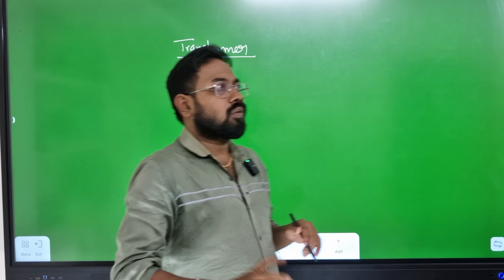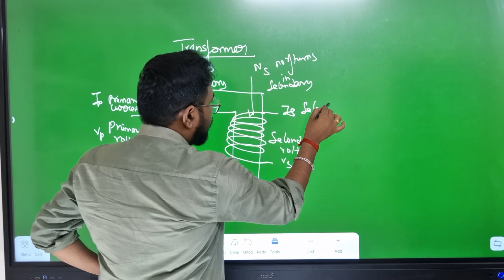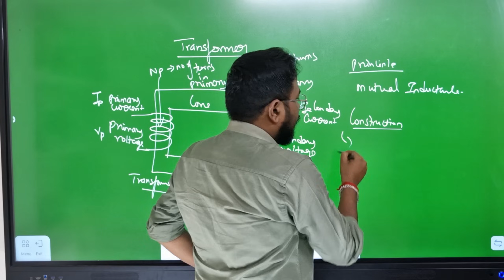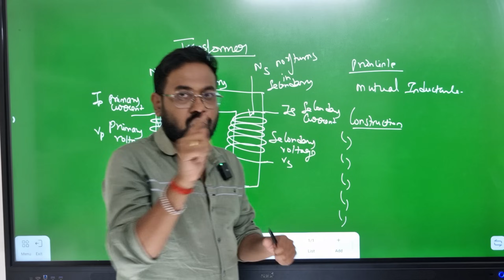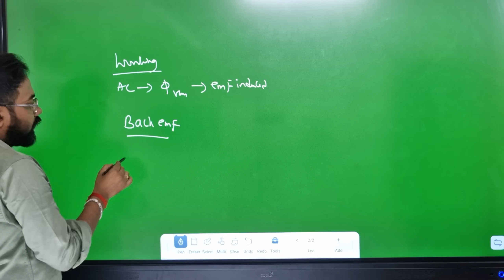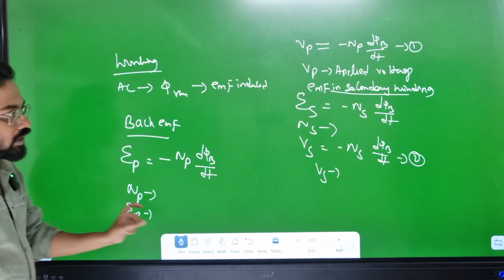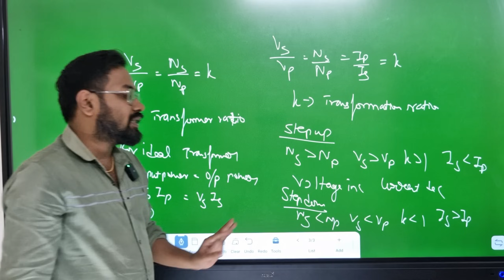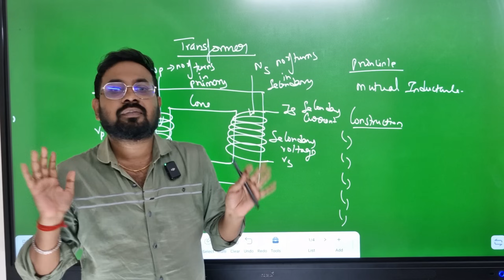12th Physics | Day 2-Transformer | Unit 4 | quaterly exam 2025